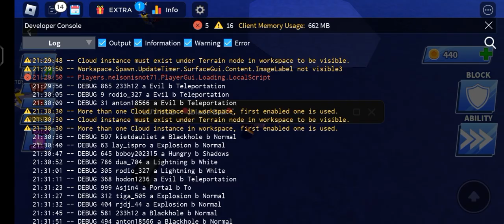🎃Blade Ball Script Latest Best Super Op Auto Parry CloseCombat Spam 100% Accurate PcMobile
📝 Codex Executor Latest Working📝

👇MY USERNAME DISCORD👇
Daniel_jdhcbvncjv#4330